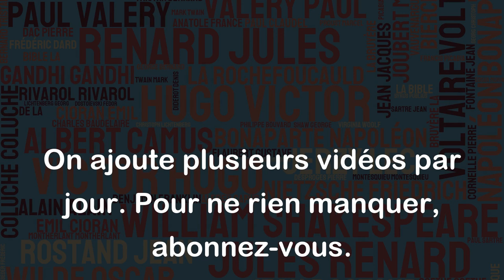Rien ne vaut une douce maman. - Tolstoï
Cette citation de Tolstoï met en avant l'importance de la relation mère-enfant. Elle souligne la douceur, l'attention et l'affection que peut offrir une mère à son enfant. En effet, rien ne peut remplacer l'amour maternel et la relation privilégiée qui existe entre une maman et son enfant. Cette citation peut également être interprétée de manière plus générale, en évoquant l'importance de l'affection et de l'attention dans toutes les relations humaines. En somme, cette citation rappelle l'importance de la tendresse et de la bienveillance dans nos interactions avec les autres.